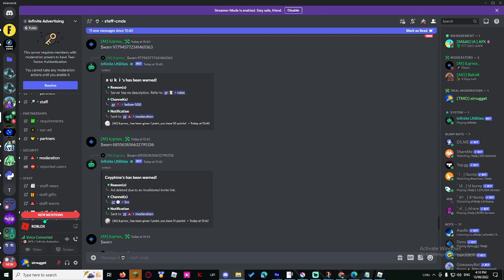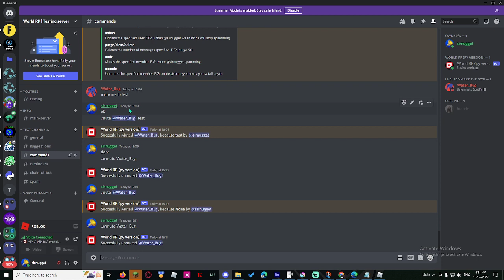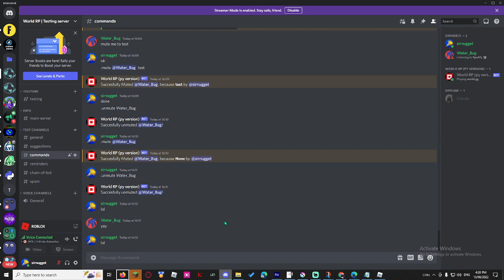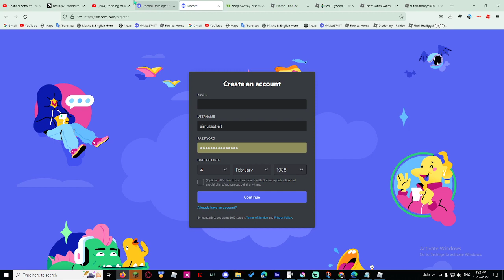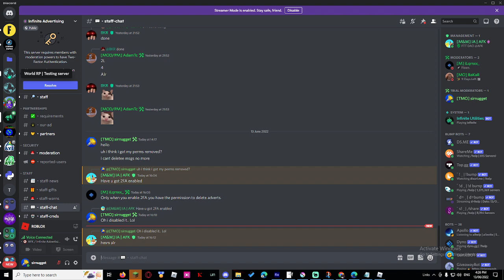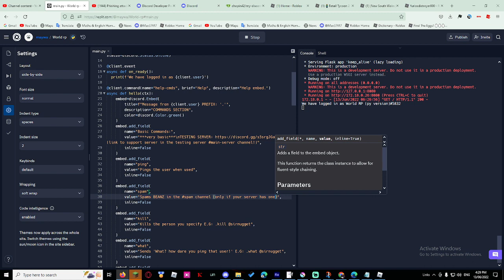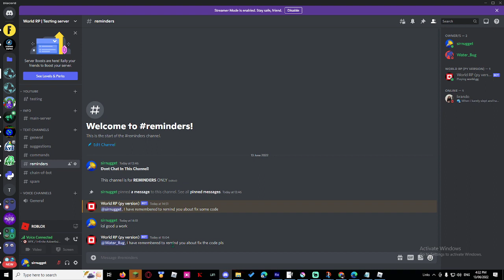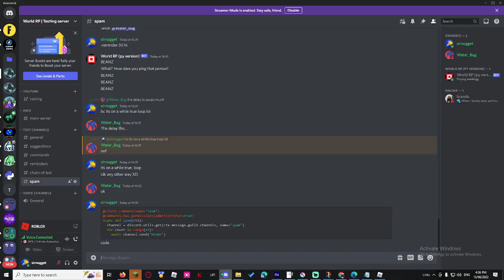Discord Bot + Retail Tycoon 2 | BEANMART PT 1